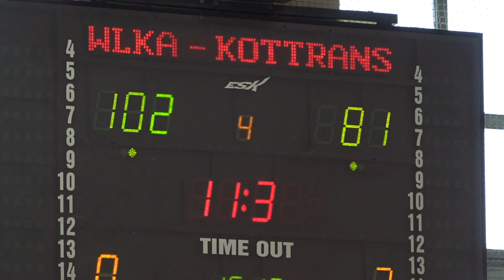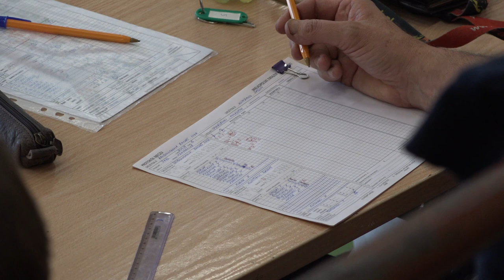Kraszewice bliskie kolejnego mistrzostwa